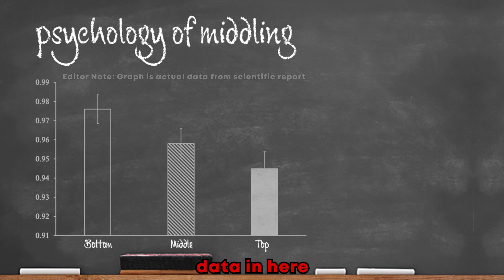Becoming FEMBOYS on Omegle! - VRChat Furry Invades Omegle: Episode 45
So, a few of my friends and I decided to do some calls on Omegle from VRChat. We got some pretty great reactions and we hope it could make your day just a little bit better.

Starwolf_t
Ardor Folf(Femboy Pup)
blackwolf340
Charlie Larson
shockwave451
John_Wolfe
tinyteacup
MoRRiganA
Biotonix
DamutheLycan
MemeMachine69420
NakiroNoodles
atomik bacon
3rRoR
electric
GreyTheCat_OwO

EDITED BY 🎬
🐼Anfurnee

BACKGROUND SONG! 🎶
"Jazz Frenchy" by Benjamin Tissot

CHANNEL ART 🎨
Profile Pic: Kitchiki
Intro Sticker: SailorsTailor